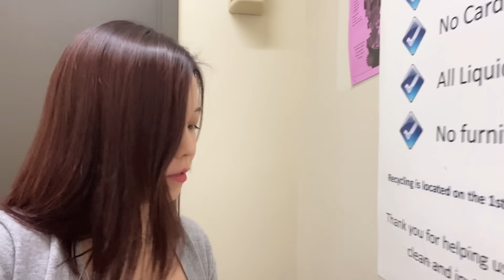Алдарт Тиктокчин гэртээ айсуй / зөндөө их бэлэг ирсээээээн